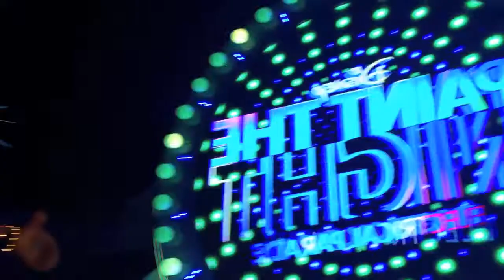Get Ready With Me | Disneyland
Important stuff will be right here...

DID YOU MISS MY LAST VIDEO?

HI.

P R O D U C T S U S E D / M E N T I O N E D :

I have the color Light Brown, 16 in. , 200 Grams

Keep in mind,  I will review products based on my honest opinion.

FTC: All opinions are my own. I stand by any products I promote. If a product is ever sent to me I will let you guys know.

Always leave your mark.